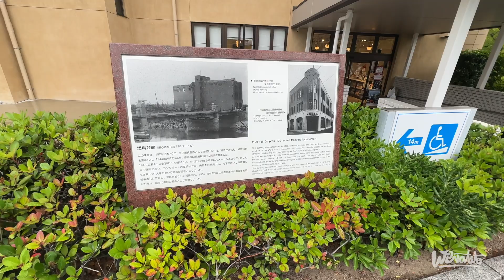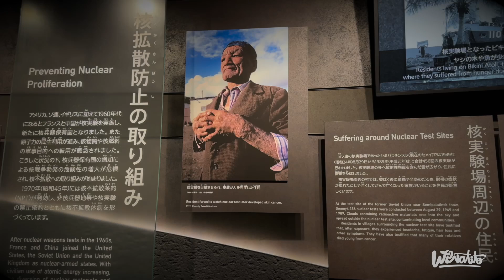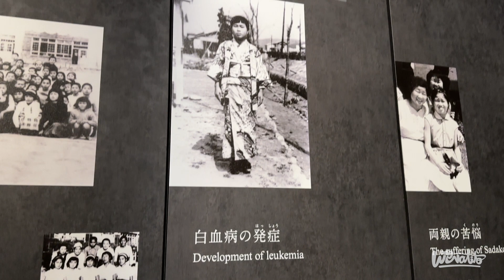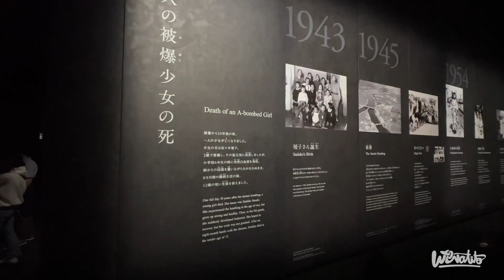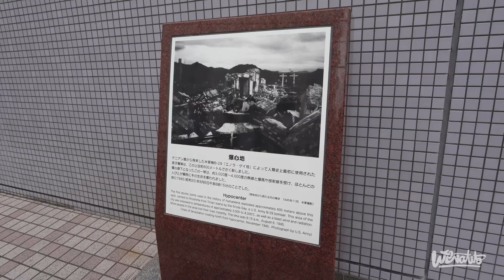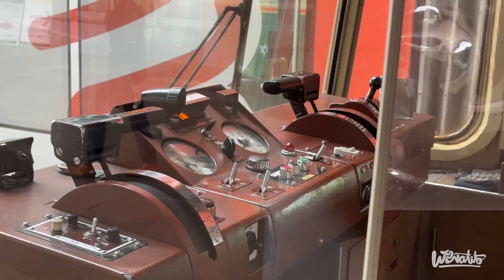Visité HIROSHIMA 78 años después de la BOMBA ATÓMICA | Tour de un día Hiroshima y Itsukushima 🇯🇵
En este video, te llevo en un tour por Hiroshima 78 años después de la bomba atómica. Visitaremos el Monumento de la Paz, el Museo de la Paz y la Isla de Miyajima. ¡No te lo pierdas!

VIAJEMOS JUNTOS EN MIS VIAJES GRUPALES

HOSPEDAJE GRATIS EN TODO EL MUNDO

También puedes usar el código WENATITO

Capitulos:

00:00 INTRO
00:50 HISTORIA DE HIROSHIMA (MUSEO DE LA PAZ DE HIROSHIMA)
06:50 Reflexción del Museo de la Paz de Hiroshima
08:39 Monumento de la Paz de Hiroshima
10:15 Llama de la paz de Hiroshima
10:44 Historia de Sadako Sasaki
14:32 Visitando el Hypocenter de la bomba atómica
15:58 Genbaku Dome o Monumento de la Paz de Hiroshima
17:50 Torre memorial a los estudiantes movilizados
18:39 ¿Como llegar a Miyajima o Itsukushima ?
20:05 Tori flotante
22:33 Castillo de Hiroshima
24:04 Probando OKONOMIYAKI
31:16 DESPEDIDA DEL VIDEO Y REFLEXIÓN

VIAJA POR EL MUNDO Y HOSPEDATE GRATIS CON WORLDPACKERS USA MI LINK Y OPTEN UN DESCUENTO

También puedes usar el código al pagar WENATITO
Mi E-SIM internet en todas partes